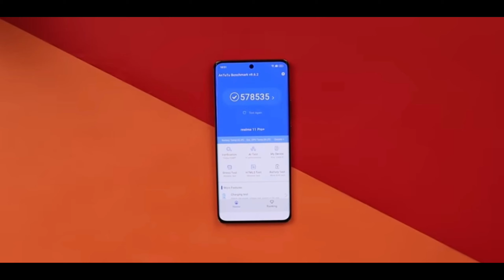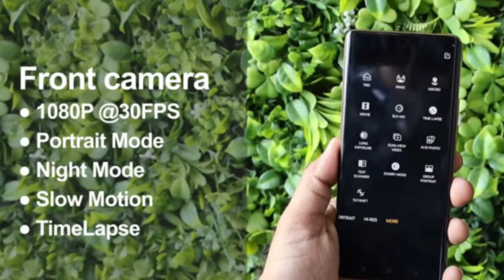Realme 11 pro plus review| 200 mp camera| Dimensity 7050| 100 W charging| curved display at 25000 🔥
Find Realme 11 pro plus Review

Query Solved ---

1) Realme 11 pro plus Review
2) realme 11 pro plus personal opinion
3) kya realme 11 pro plus phone kharidna chaiye?

3) Gmail I'd PE two step verification on kaise kare/How to on Gmail two step verification

deep_gorai_official